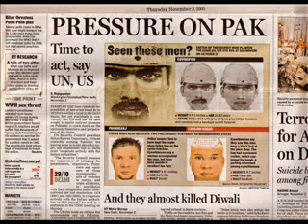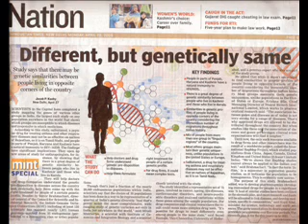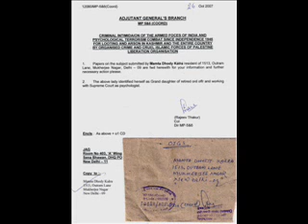BORDER 1997 -UPHAAR IVF.Friday, June 13, 1997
Alfred Alistair Cooke KBE (20 November 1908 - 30 March 2004) was a British/American journalist, television personality and broadcaster.[1] Outside his journalistic output, which included Letter from America and Alistair Cooke's America, he was well known in the United States as the host of PBS Masterpiece Theater from 1971 to 1992. After holding the job for 22 years, and having worked in television for 42 years, Cooke retired in 1992, although he continued to present Letter from America until shortly before his death. He was the father of author and folk singer John Byrne Cooke.
Born in Salford, Lancashire, England, his father was a lay Methodist preacher and metalsmith by trade; his mother's family were of Irish Protestant origin. Originally named Alfred, he changed his name to Alistair when he was 22.
In 1937, Cooke moved to the United States, starting what was to become a permanent emigration.[citation needed] He became US citizen and swore the Oath of Allegiance on 1 December 1941, six days before Pearl Harbor was attacked. Shortly after emigrating, Cooke suggested to the BBC the idea of doing the London Letter in reverse: a 15-minute talk for British listeners on life in America. A prototype, Mainly About Manhattan, was broadcast intermittently from 1938, but the idea was shelved with the outbreak of World War II in 1939. During the war, he broadcast a weekly American Commentary on the BBC about the war.
During this time, as well, Cooke undertook a journey through the whole United States, recording the lifestyle of ordinary Americans during the war -- and their reactions to it. The manuscript did not arouse much interest immediately after the war, but it was discovered a few weeks before his death in 2004 and published as The American Home Front: 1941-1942 in the United States (and as Alistair Cooke's American Journey: Life on the Home Front in the Second World War in the UK) in 2006.
The first American Letter was broadcast on March 24, 1946 (Cooke said this was at the request of Lindsey Wellington, BBC's New York Controller); the series was initially commissoned for only 13 instalments. The series finally came to an end 58 years (2,869 installments) later, in March 2004. Along the way, it picked up a new name (changing from American Letter to Letter from America in 1950) and an enormous audience, being broadcast not only in Britain and in many other Commonwealth countries, but throughout the world by the BBC World Service. The original scripts are held at the BBC and at the Howard Gotlieb Archival Research Center of Boston University.
In 1968, he was only yards away from Robert F. Kennedy when he was assassinated, witnessing the events that followed.
Later the same year, Cooke was awarded an honorary knighthood (KBE) for his "outstanding contribution to Anglo-American mutual understanding." Cooke was reportedly happy to accept because in the words of Thomas Jefferson, it did not involve "the very great vanity of a title."[8] Having relinquished his British citizenship during World War II, he could not be called "Sir Alistair". For more than 50 years, Cooke lived in a rent-controlled apartment in Manhattan, New York City, outliving several property owners and all fellow tenants.
On March 2, 2004, at the age of 95, following advice from his doctors, Cooke announced his retirement from Letter from America — after 58 years, the longest-running speech radio show in the world.
Cooke died at midnight on March 30, 2004, at his home in New York City. He had been ill with heart disease, but died of lung cancer, which had spread to his bones.He was cremated, and his ashes were clandestinely scattered by his family in Central Park.
On December 22, 2005, the New York Daily News reported that the bones of Cooke and many other people had been surgically removed before cremation by employees of Biomedical Tissue Services of Fort Lee, New Jersey, a tissue-recovery firm.The thieves allegedly sold the bones for use as medical-grade bone grafts.The cancer from which Cooke was suffering had spread to his bones, making them unsuitable for grafts. Reports indicated[13] the people involved in selling the bones altered his death certificate to hide the cause of death and reduce his age from 95 to 85. Michael Mastromarino, a former New Jersey--based oral surgeon, and Lee Cruceta agreed to a deal that resulted in their imprisonment. Mastromarino was sentenced on June 27, 2008, in the Supreme Court in Brooklyn to 18 to 54 years' imprisonment.The entire story of the theft featured in a documentary aimed at educating the public about modern day grave robbery.
 In December 2008, the High Court, while upholding the trial court order convicting the Ansal brothers, had reduced their sentences of imprisonment from two years to one year.On January 30, 2009, an Apex bench of the Supreme Court granted bail to Sushil Ansal and Gopal Ansal.